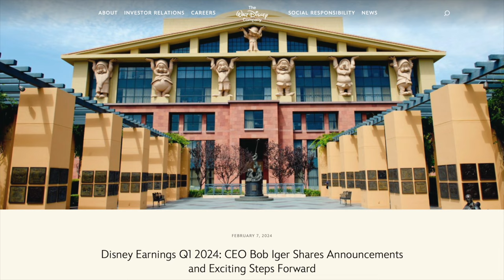Zootopia 2, Toy Story 5 and Frozen 3 release dates have been revealed!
Recently Disney announced release dates for Zootopia 2, Toy Story 5 and Frozen 3.  Watch this video for all of the details!